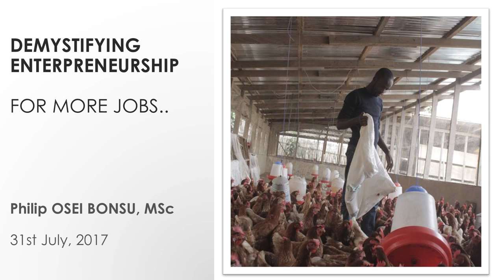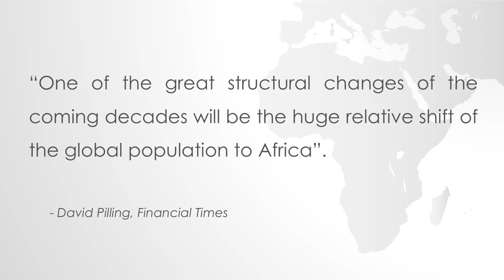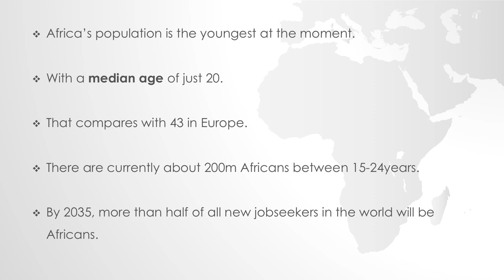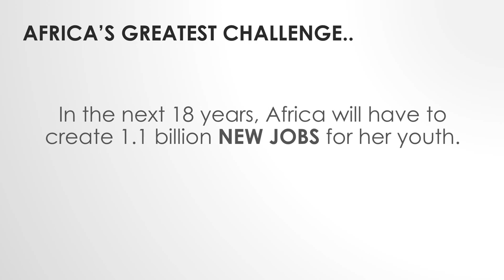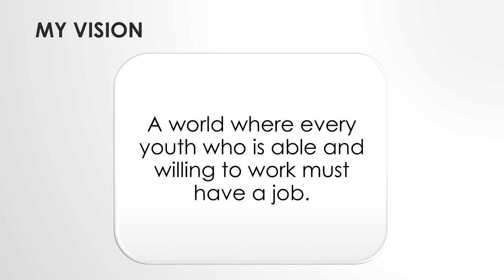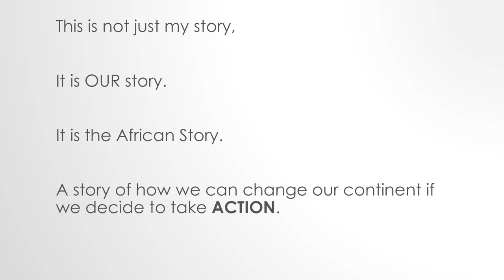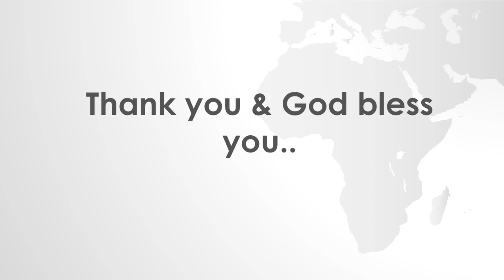Philip Osei Bonsu